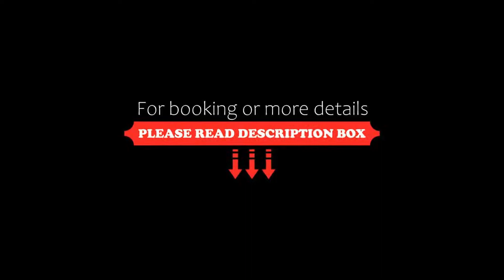Hotel Palau de Bellavista Girona by URH, Girona, Spain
About Property:
You're eligible for a Genius discount at Hotel Palau de Bellavista Girona by URH! To save at this property, all you have to do is sign in.
The Hotel Palau of Bellavista by URH is 10 minutes’ walk from Girona's historical centre, its Fortress, and Cathedral, and offers rooms with minibar and 24-hour room service. There are impressive views from its roof terrace bar.
Offering free private parking, the stylish, air-conditioned r...
Property Type: Hotel
Address: Pujada Polvorins 1, 17004 Girona, Spain
Searching For
1. Hotel Palau de Bellavista Girona by URH - Girona - Spain
2. Hotel Palau de Bellavista Girona by URH - Girona - Spain Address
3. Hotel Palau de Bellavista Girona by URH - Girona - Spain Rooms
4. Hotel Palau de Bellavista Girona by URH - Girona - Spain Amenities
5. Hotel Palau de Bellavista Girona by URH - Girona - Spain Offers and Deals
Audio Credit:
Track Title: Reasons To Hope
Artist: Reed Mathis